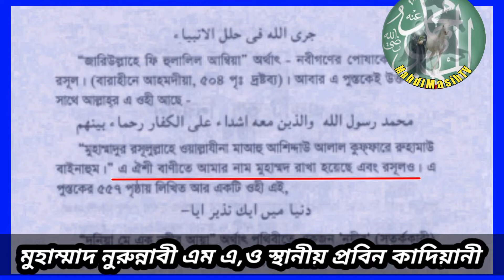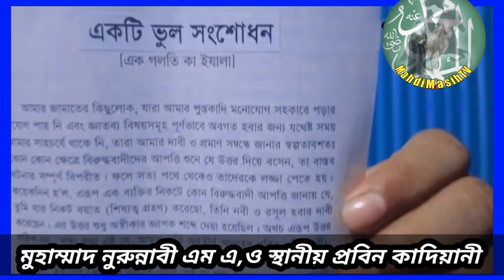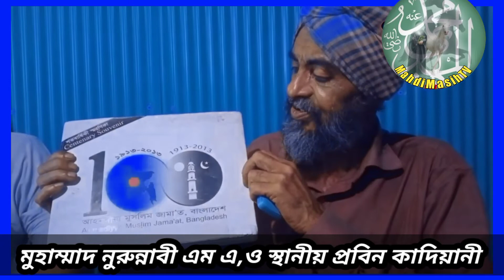কাদিয়ানী থেকে মুসলিম হওয়ার গল্প শুনাচ্ছেন নওমুসলিম টিপু সুলতান সাক্ষাৎকার নিচ্ছেন নুরুন্নবী এম এ